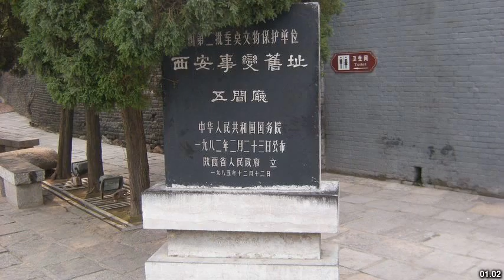Best places to visit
Best places to visit - Tongwan (China) Best places to visit - Slideshows from all over the world - City trips, nature pictures, etc.